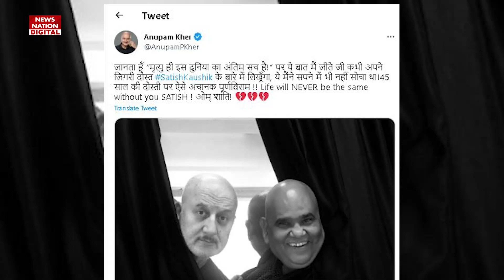Satish Kaushik Death: सतीश कौशिक को 10 अगस्त से था खास लगाव, वजह जानकर रह जाएंगे हैरान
बॉलीवुड अभिनेता और निर्देशक सतीश कौशिक का बृहस्पतिवार तड़के निधन हो गया. वह 66 वर्ष के थे. 13 अप्रैल 1956 में हरियाणा के महेन्द्रगढ़ में सतीश कौशिक का जन्म हुआ था. दिल्ली के किरोड़ीमल कॉलेज से ग्रेजुएशन करने के बाद सतीश कौशिक ने नेशनल स्कूल ऑफ ड्रामा में एडमिशन लिया था. 1983 में आई 'जाने भी दो यारों' फिल्म से उनके एक्टिंग करियर की शुरुआत हुई थी. सतीश कौशिक ने 100 से ज्यादा फिल्मों में काम किया. साल 1993 में 'रूप की रानी, चोरों का राजा' से बतौर निर्देशक उन्होंने अपनी पारी शुरू की और इसके बाद एक दर्जन से अधिक फिल्मों का निर्देशन किया.

Bollywood actor and director Satish Kaushik passed away in the early hours of Thursday. He was 66 years old. Satish Kaushik was born on 13 April 1956 in Mahendergarh, Haryana. After graduating from Delhi's Kirori Mal College, Satish Kaushik took admission in the National School of Drama. His acting career started with the film 'Jaane Bhi Do Yaaron' in 1983.